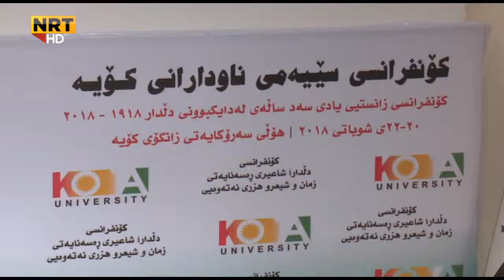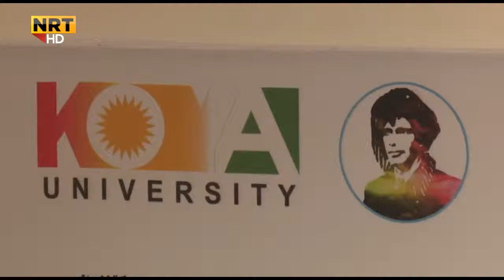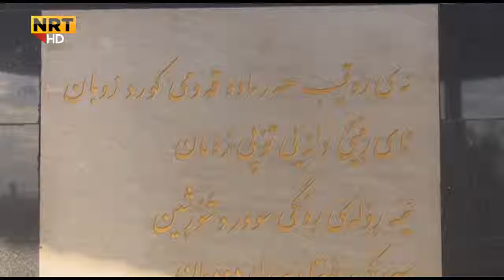نووچەيەك لەبارەى كۆنفرانسى دڵدار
This is Koya University Cannel